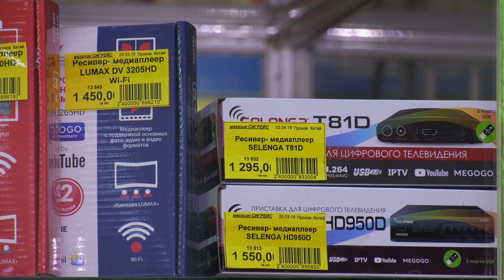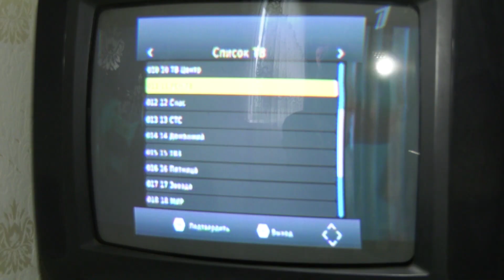Цифровое ТВ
Федеральная целевая программа по переходу на цифровое телевещание подходит к своему логическому завершению. Уже послезавтра 15 апреля в 20 регионах страны, в числе которых и Карачаево-Черкесия, устаревший аналоговый сигнал будет полностью отключён. Информация об этом активно распространяется в СМИ, однако у многих людей, особенно преклонного возраста, всё ещё остаются вопросы. Ответы на наиболее частые из них - в нашем следующем репортаже.